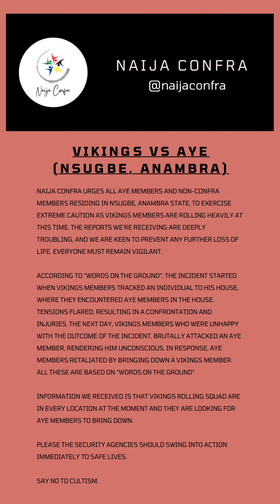Vikings vs Aye (Nsugbe, Anambra State)